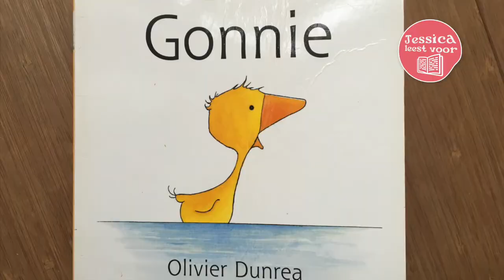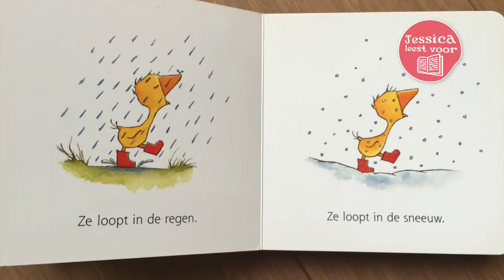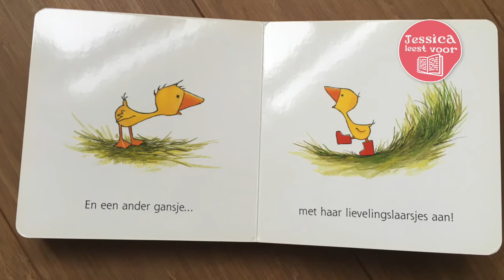Gonnie I Jessica Leest voor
In deze aflevering van Jessica leest voor, lees Jessica het klassieke prentenboek "Gonnie" voor.

Kijk in de afspeellijst voor meer voorleesboeken.

Als ouders kennen we die momenten allemaal wel; je heb eigenlijk geen tijd om even voor te lezen, maar voorlezen is wel goed voor de taalontwikkeling van je kindje(s).
En dat de iPad of telefoon is een heel handig medium als je even iets ongestoord moet doen, maar  wat laat je ze nou kijken? De tweestrijd die we van binnen voeren dat het eigenlijk niet zo goed is, maar wel heel handig en de kinderen vinden het leuk, los ik voor je op!

Zo heb jij je handen even vrij om iets anders te doen.

Even volgen en een privé berichtje sturen.

Liefs Jessica...

Recepten, traktaties, lekkernijen door mij goed gekeurd (dus zonder geraffineerde suikers) vind je op